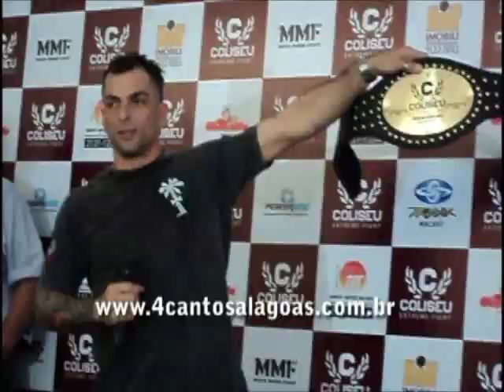Ex-BBB Marcelo Dourado, fala sobre a organização do evento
lutas MMA Maceio coliseu